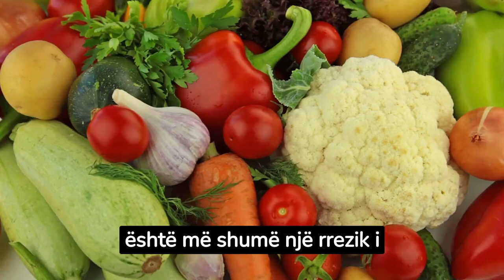4 ushqime që nuk duhet t’i blini kurrë në supermarkete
4 ushqime që nuk duhet t’i blini kurrë në supermarkete